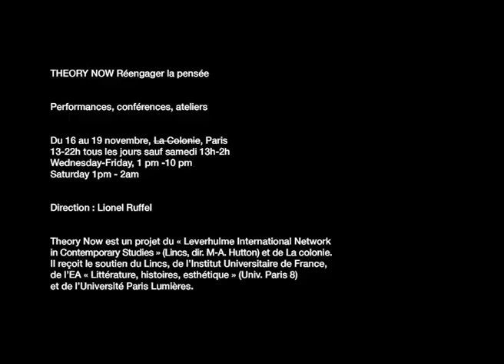16 Nov. 2016 | Performance : Nathalie Quintane, « Camisole sans manches »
Jour 1/Day 1. 16 Nov.
Session 3. Performance : Nathalie Quintane, « Camisole sans manches »
En français/In French

FR/ NATHALIE QUINTANE : Comme je l’ai déjà dit il y a quelques années, je suis née en 1964, ce qui me donne 52 ans. J’ai écrit un certain nombre de livres, dont je ne me souviens plus trop car j’ai une mauvaise mémoire. On peut encore les lire, pour l’essentiel édités par P.O.L (le dernier est Que faire des classes moyennes ?). Je visite plus souvent les écoles des beaux-arts que les facultés de Lettres, peut-être parce que les facultés de Lettres pensent que ce que je fais n’est pas vraiment de la littérature, et que les beaux-arts tendraient à penser que cela se rapproche de l’art - mais lequel ?

EN/ NATHALIE QUINTANE : As I have already mentioned some years ago, I was born in 1964, which makes me 52 years old. I have written a number of books, of which I no longer remember since I have a bad memory. One can still read them, most of which are published by P.O.L (the latest was Que faire des classes moyennes ?). I visit schools of fine arts more often than school of literary studies, perhaps because the school of literary studies think that what I do isn’t really literature and fine arts tend to think that it is closer to art, but which one?